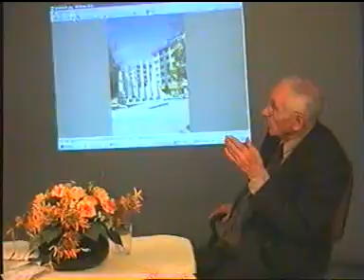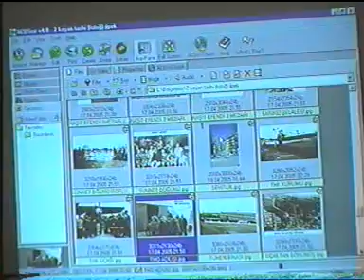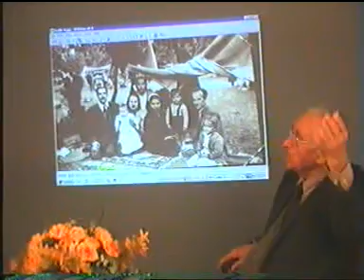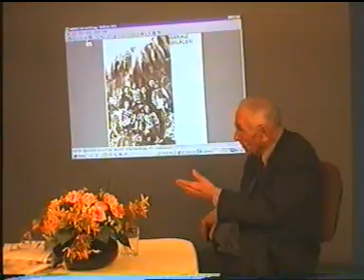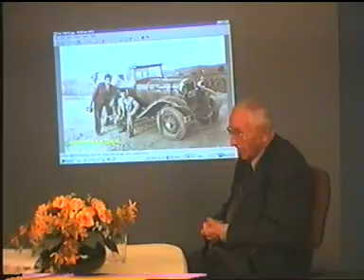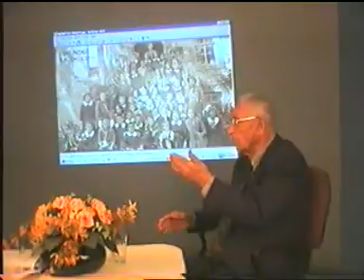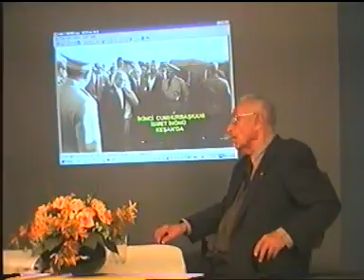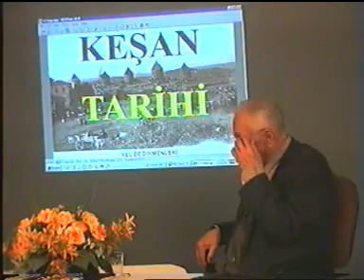Hilmi Dinçer'in Ahmet Göksoy ile yaptığı röportaj 4.Bölüm/